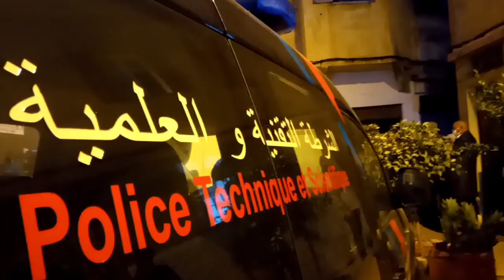انتحار بقال بالماء القاطع والسبب غريب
انتحار بقال بالماء القاطع تثير استنفار رجال الأمن.. شهادة جاره تقدم رواية لانتحاره بسبب مشاكل متعلقة بالسحر

أخبار المغرب
# أخبار عاجلة